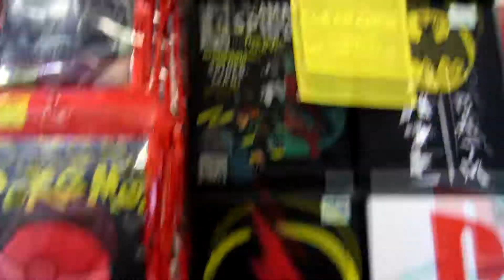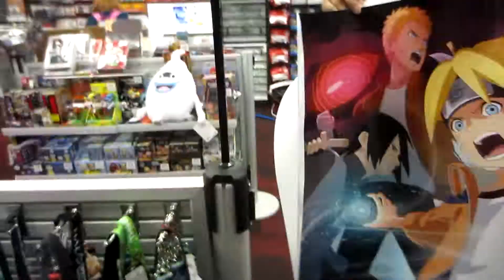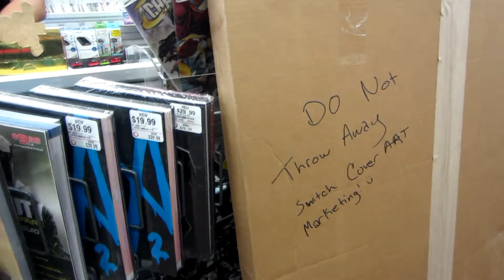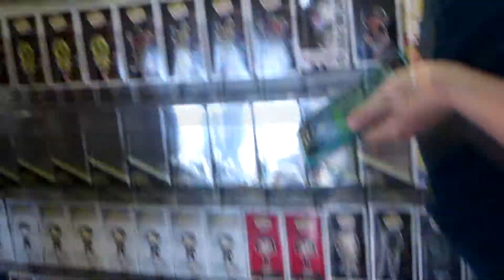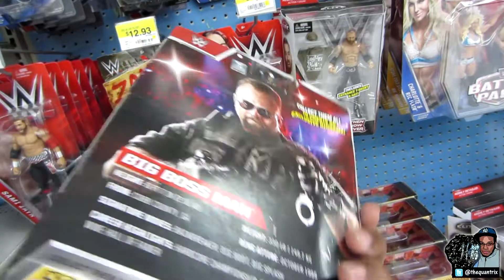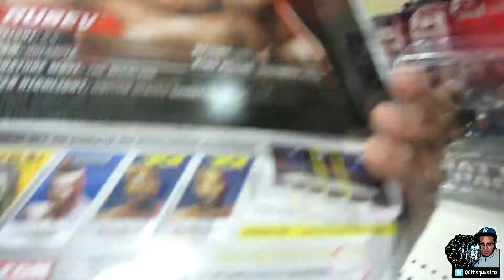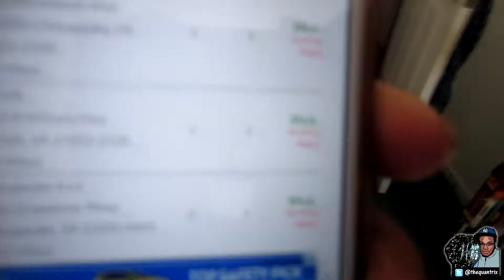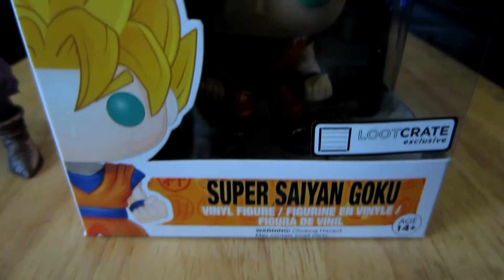Funko Pop/Toy Hunt 18: A Lil End of Feb Huntin!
Another hunt for the month of February!